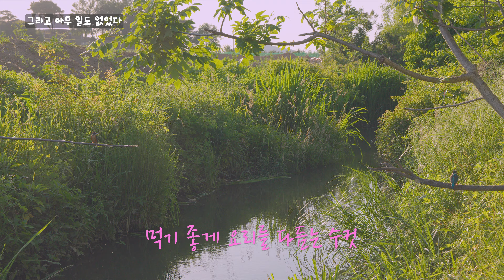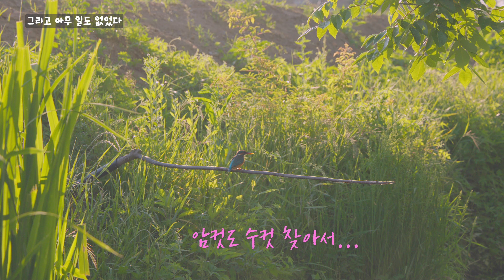물총새(Common Kingfisher)_5.9K_#82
vlog.
(전 편 영상에 이어서...)